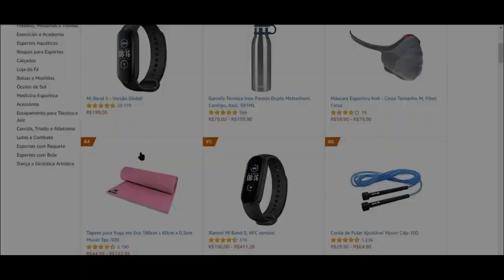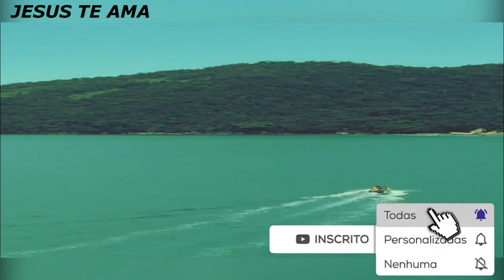RELAX ON THE BEACHES OF THE RIO! - RELAXE NAS PRAIAS DO RIO!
relax with this video.
relaxe com esse vídeo.

BUY THESE PRODUCTS TO RELAX
COMPRE ESSES PRODUTOS PARA RELAXAR

👉Garrafa Térmica Inox Parede Dupla Matterhorn
👉Britânia BCL01F - Climatizador de Ar, 60w, Branco
👉REDE DE DESCANSO COM MOSQUITEIRO
👉Rede de Dormir Ostra Especial
👉Massageador Elétrico Portátil Profissional Muscular Pistola